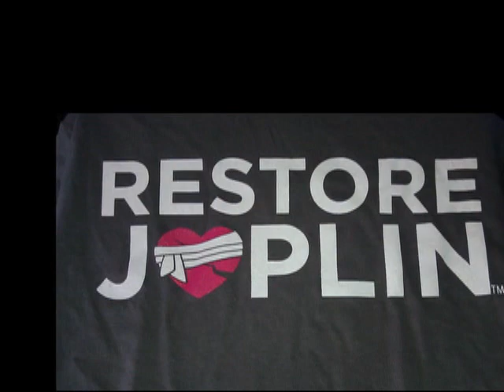Joplin Tornado half year later. Time lapse tour driving swath of worst hit area 2011 Restore Joplin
Joplin F5 tornado damage survey, half-year later. Tornado hit May 22, this video taken Nov 21, 2011. Time lapse driving path tour swath of destruction from the direct hit.

Restore and Recover Joplin. The city is making efforts to clean up and rebuild.

This is what the swath of destruction from F5 tornado looks like 6 months after it hit.

20 minute drive around 20th Street, back out 26th Street, fast forward compressed to 4 minutes video tour for youtube time lapse.

Background song is Missouri band Big Smith recorded live "I Am A Pilgrim" gospel bluegrass song.

file name:

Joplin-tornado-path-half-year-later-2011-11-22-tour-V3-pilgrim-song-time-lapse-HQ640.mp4